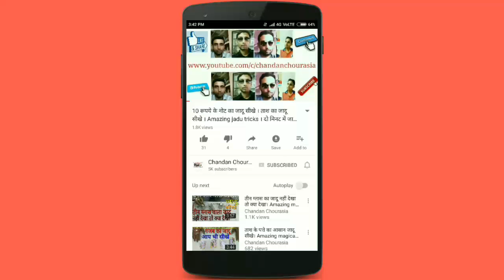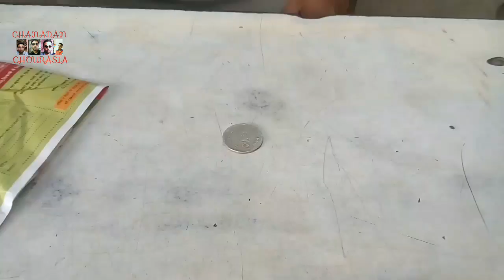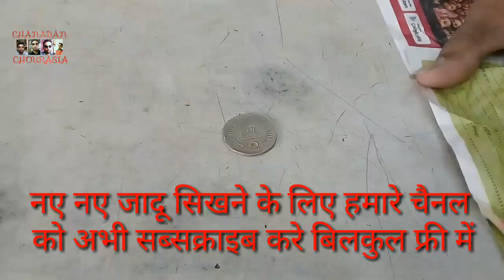सिक्का गायब या ग्लास जादू सीखे। Amazing magical tricks unlimited fun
ग्लास गायब करने वाला जादू सीखे
हमारे दूसरे जादू सिखने के लिए नीचे के लिंक पर क्लिक करे

मुझे फेसबुक पे फॉलो करें कुछ सवाल हो तो मैसेज भी कर सकते है